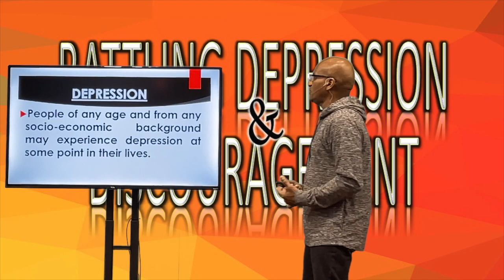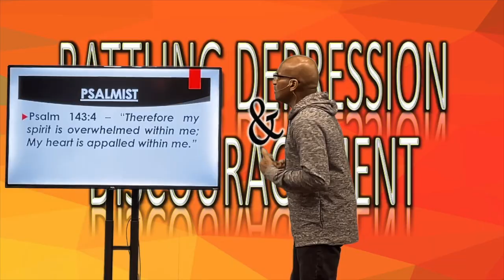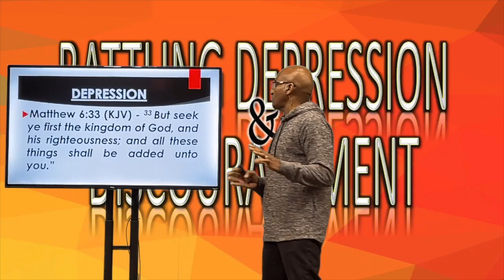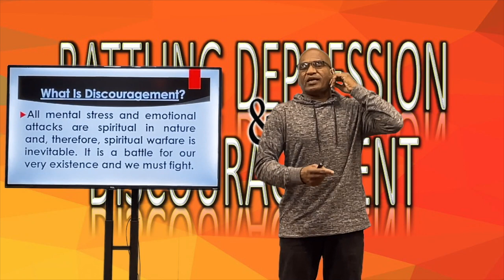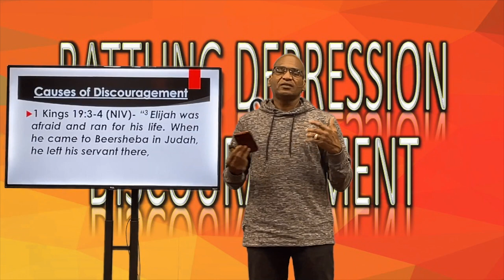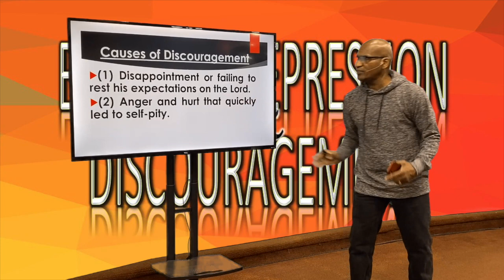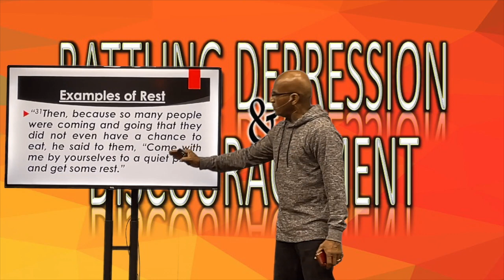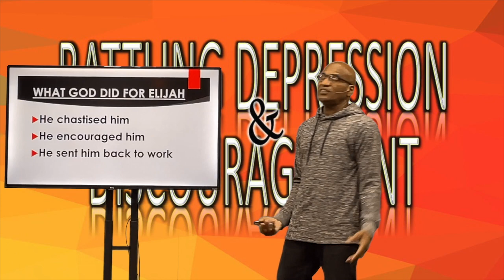🔥Fired Up About Our Faith Bible Study - 12-16-2020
"Battling Depression & Discouragement"  PART 2
(God Still Works In Depression)
All of us are going to have to battle through times of discouragement & depression   Please join Pastor Dunkins for this new series to find out how God gives us victory over these spirits.